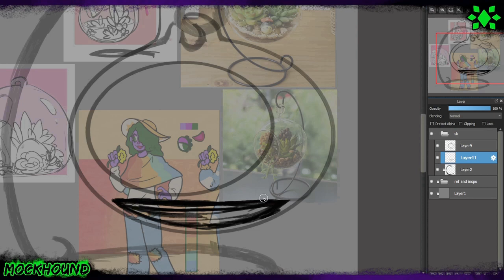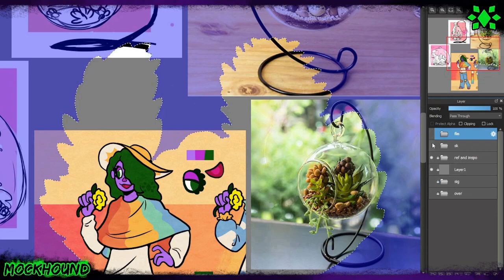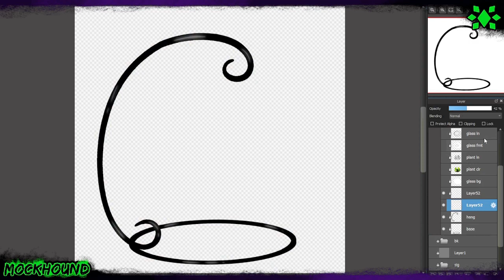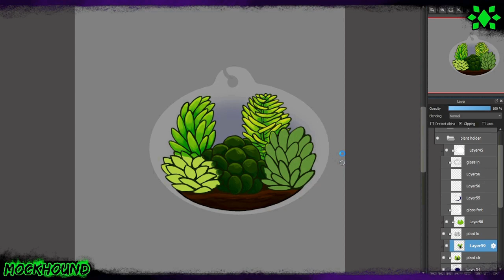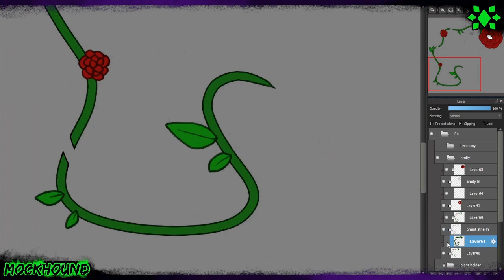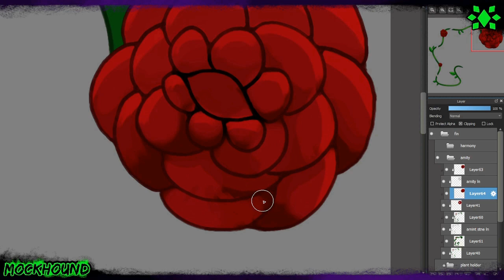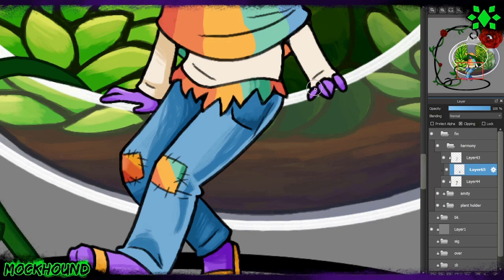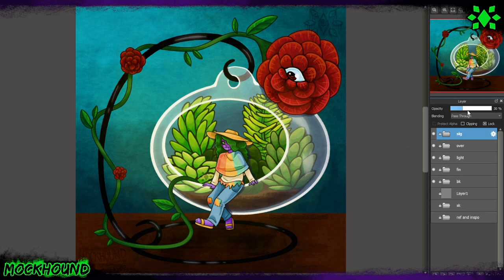Harmony and Amity Speedpaint || Oc Art || Hanging Succulent Bowl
I needed to draw plants and flowers and succulents and I did all the things, It was very fun. Comfort art :3

Date Recorded:
11/4/23

Time Taken:
4 hours 56 minutes

Art Program: Medibang Paint Pro
Wacom Tablet: PTH660
Recording: OBS studios
Editing: Openshot Video Editor

I also have a few discord servers that you could join. Feel Free to have a look

FOR LEGAL PURPOSES! I DO NOT SUPPORT NFTS NOR CONDONE THEM. I DO NOT SUPPORT AI ART NOR CONDONE IT. I DO NOT GIVE PERMISSION TO ANYBODY TO TURN MY ART INTO AN NFT. I DO NOT GIVE PERMISSION TO ANYBODY TO USE MY ART FOR AI PROGRAMS TO LEARN.